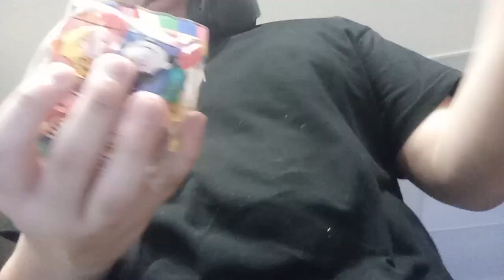가게에서 사온 봉지 뜯어보기 (3)